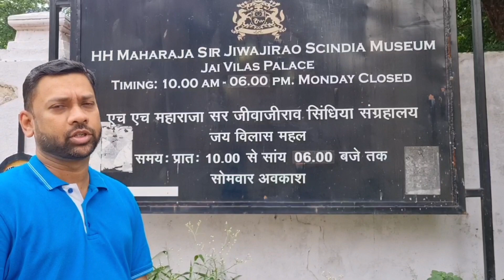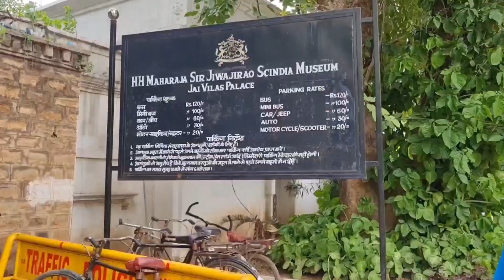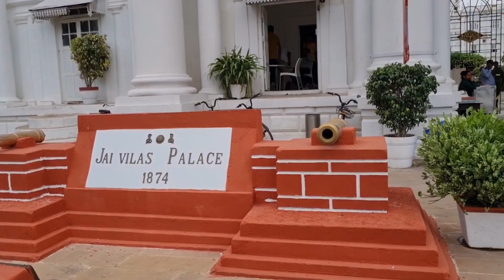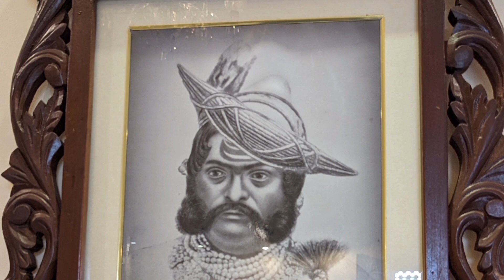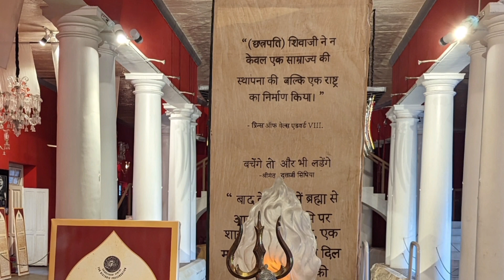EP 2 Gwalior Local Sightseeing Day 1 | Jai Vilas Palace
One of the most spectacular neo-classical palace in India, the Jai Vilas Palace was built by Maharaja Jayaji Rao Scindia in 1874. Two wings of the palace are converted into museum in 1964 and provides glimpses of royal lifestyle and showcases a priceless collection of artefacts.

The Ground Floor consists of lineage, textile, silver baggi, carriage, uniform and maratha galleries. In the first floor, we have HH Shrimant Madhavrao Scindia Gallery and various rooms showcasing the royal lifestyle. Inside the darbar hall premises, we have crystal fountain, taat-paat bhojan hall, Banquet Hall, Billiards Room, Durbar Hall, State Room and Indian Darbar.